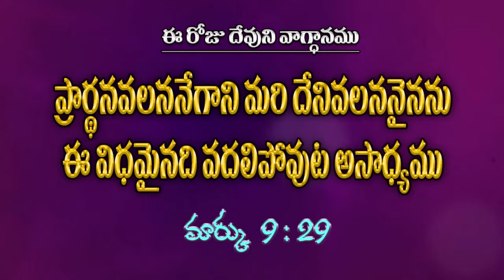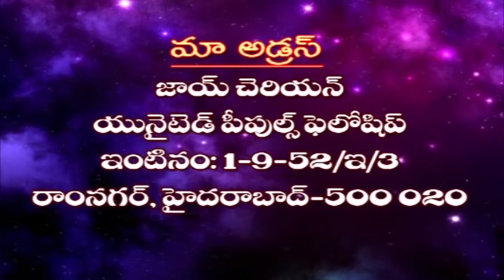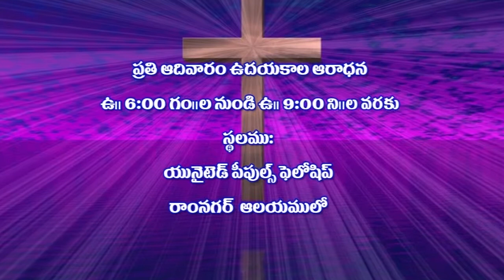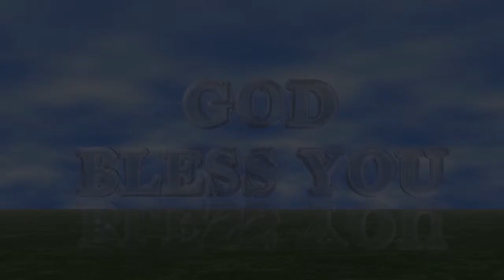Upavasa Pradhana Shakti - 8 Upavasa Prarthana Enduku Part - 2